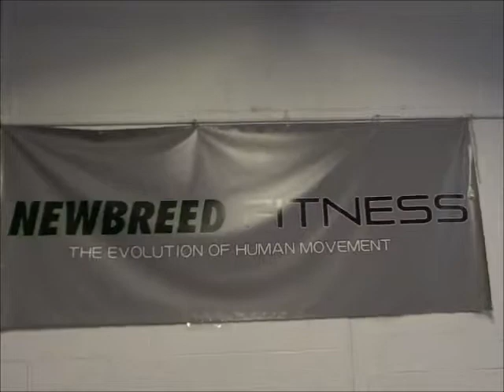Circular Strength Training Powerlifter Jeff Zambello Training at Newbreed Fitness-Lodi New Jersey